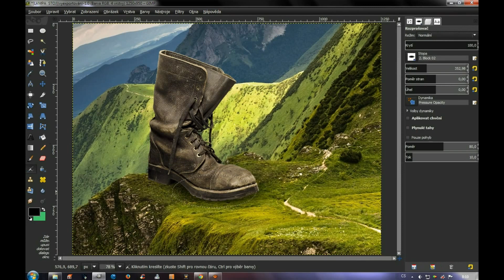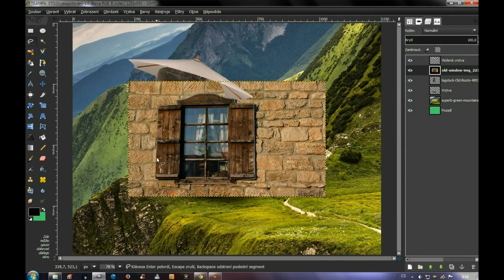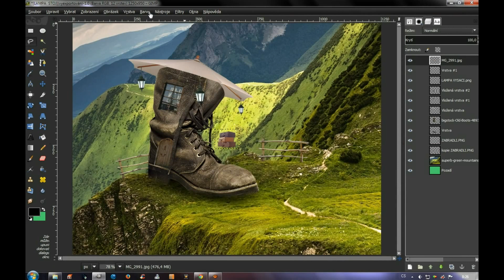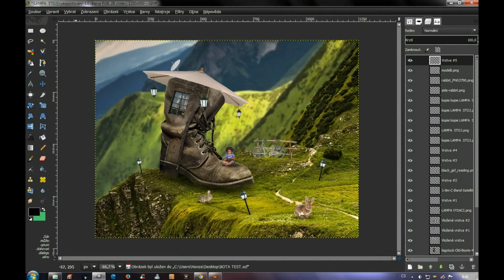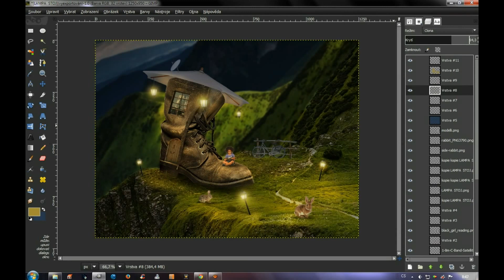Old shoe house- Speed art (GIMP)